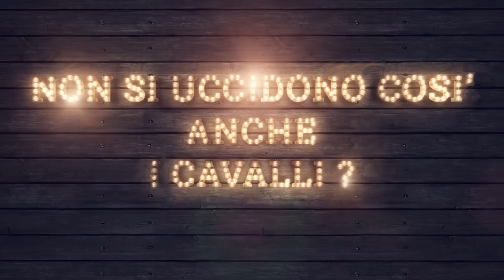NON SI UCCIDONO COSI' ANCHE I CAVALLI? - trailer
GIUSEPPE ZENO
NON SI UCCIDONO COSI' ANCHE I CAVALLI?
Traduzione Giorgio Mariuzzo, Adattamento Giancarlo Fares
Tratto dall’omonimo romanzo di Horace McCoy
con
GIUSEPPE ZENO e SARA VALERIO
e con
DONATO ALTOMARE BRIAN BOCCUNI ALBERTA CIPRIANI GIANCARLO COMMARE VITTORIA GALLI ALESSANDRO GRECO SALVATORE LANGELLA ELISA LOMBARDO MARIA LOMURNO MATTEO MILANI PIERFRANCESCO SCANNAVINO VIVIANA SIMONE

con la partecipazione live del PIJI ELECTROSWING PROJECT

PIJI- voce, chitarra GIAN PIERO LO PICCOLO – clarinetto EGIDIO MARCHITELLLI - elettronica & chitarra FRANCESCO SAVERIO CAPO – basso ANDY BARTOLUCCI – batteria

Regia Giancarlo Fares
Coreografie Manuel Micheli
Canzoni originali di Piji
Scene Fabiana Di Marco
Costumi Francesca Grossi
Disegno Luci Anna Maria Baldini
Assistente alla Regia Claudia Fontanari

Direttore Tecnico Anna Maria Baldini
Datore Luci Aurelio Rizzuti
Fonico di sala Riccardo Caratelli
Fonico di palco Gabriele Boccacci
Macchinista Giuseppe Spagnuolo
Sarta di scena Francesca Grossi

Produzione O.T.I. – Officine del Teatro Italiano

Ufficio stampa Silvia Signorelli
Concept grafico Livia Clementi
Grafica Marco Spadoni

Realizzazione scene Spazio Scenico S.r.l

Trasporti TRANSMOVIE s.r.l. Servizi per lo spettacolo

Regia di Giancarlo Fares

Produzione di OTI OFFICINE DEL TEATRO ITALIANO

Dopo i grandi successi di pubblico e critica ottenuti con “Le Bal. L’Italia balla dal 1940 al 2001” la naturale prosecuzione del progetto artistico non poteva che essere “Non si uccidono così anche i cavalli?”
Una storia in cui il ballo e la musica si fanno drammaturgia e permettono che la narrazione proceda su un doppio binario: le parole e le azioni degli attori ballerini che si muovono sul palco. Il mattatore e organizzatore della folle maratona di ballo è l’uomo a cui è affidato il racconto degli eventi, la coprotagonista femminile, sposta il racconto incentrando il focus sul punto di vista opposto. Entrambi fanno parte del mondo dello spettacolo, entrambi ne sono vittime e alle volte vestono i panni dei carnefici.
Nella convinzione che tutto si possa raccontare con ironia e leggerezza lo spettacolo narra una vicenda drammatica conducendo il pubblico per mano, facendolo sorridere e divertire, innamorare e sognare. Nella nostra epoca, caratterizzata dai reality, niente è più contemporaneo del racconto di vite messe in mostra per accrescere il gradimento del pubblico.
In cambio di vitto e alloggio i partecipanti alla maratona devono ballare ininterrottamente per giorni e notti. La speranza non è soltanto quella di vincere la somma messa in palio per la coppia vincitrice, ma, soprattutto, quella di farsi notare dai registi e dai produttori che, come pubblico, assistono alla maratona.
A muoversi a passi di danza coppie di ogni genere, emblema di un’umanità variegata, disperata, grottesca e ironica.
Un cast numeroso capitanato da un grande attore, coreografie spettacolari, cambi di costume, parole ironiche e leggere contribuiscono a fare di “Non si uccidono così anche i cavalli?” uno spettacolo coinvolgente, allegro ed emozionante che vuole sensibilizzare il pubblico sull’attualità del sacrificio in cambio del successo e coinvolgere ed emozionare sempre con il sorriso.